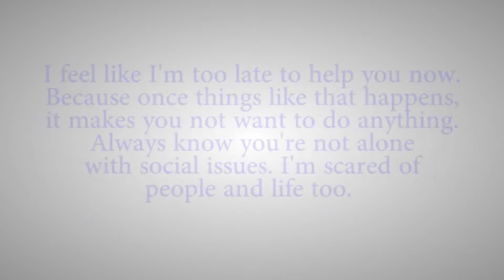Fᴏʀ ᴍʏ Aᴍᴇ ❤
This is for BlackSnow, my Ame! ❤ ❤ ❤  We've been friends nearly for 3 years. And I've love talking to her. SHE'S JUST PERFECT.

Now here's some words for you.
My Ame you've been always been there for me from start and maybe to finish. I thought I was always there for you too, but I know that isn't true. You've been coping and hurting a lot these past weeks with issues. I don't know you do it. I have a "doll face" myself, but you're a complete soldier. Those "friends" of yours in school? Hmph, I should get them burned for all they do to you! They don't know how much they're missing out on. Now I can't fix your parents. Sorry won't do much in this world anymore (it's overused a lot. Let's face it. XD), but I just give you my hope that things will get better for you. :)
You are one kind, talented, brave soul. No matter what those dumb haters say! LET THEM BUUURN LIKE MY DESIRE TO KILL ZIRA. MWAHAHAHAHA. Here's a picture for youuu. Hope you like this video even though it's short. I just love this cover. It's beautifuuul just like the original.